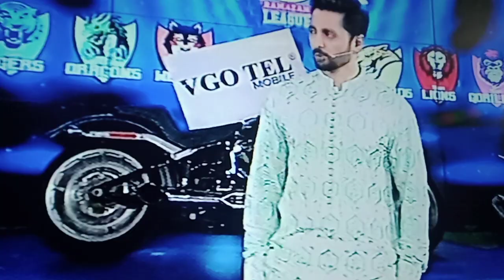zarnab ne Mari baazi ramzan league GSAC today 18 April